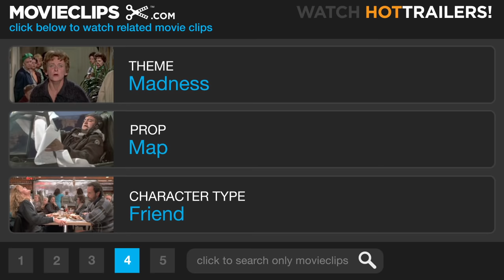Rugrats Go Wild (4/8) Movie CLIP - Uninhabited Island (2003) HD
CLIP DESCRIPTION:
The raft lands on an uninhabited island and Angelica (Cheryl Chase) is reunited with Cynthia.

FILM DESCRIPTION:
Two of the most popular animated series on the children's cable network Nickelodeon get wrapped up in one big-screen package in this comedy-adventure, featuring the characters from Rugrats and The Wild Thornberrys. Drew and Didi Pickles (voices of Michael Bell and Melanie Chartoff) decide to take a special vacation with their children, Tommy (voice of Elizabeth Daily) and Angelica (voice of Cheryl Chase), with their friends (both grown-ups and toddlers) coming along for the ride. However, the ship Drew has chartered isn't especially seaworthy, and their party ends up stranded on an uncharted island in the Pacific. The kids figure the day is saved when they discover that famous explorer and television personality Sir Nigel Tornberry (voice of Tim Curry) is also on the island with his family, but after he gets a world-class knock on the head from a coconut, Nigel's upper intellectual register gets knocked out of commission. The Rugrats are then forced to turn to Nigel's daughter, Eliza (voice of Lacey Chabert), who not only knows the wilds, but can talk to animals, which comes as quite a surprise to Spike (voice of Bruce Willis), the Pickles' family pooch. Rugrats Go Wild also features the voice talents of LL Cool J, Cree Summer, Nancy Cartwright, Jack Riley, and Flea.

CREDITS:
Cast: Phil Proctor, Jack Riley, Nancy Cartwright, Melanie Chartoff, Cheryl Chase, Elizabeth Daily, Tress MacNeille, Kath Soucie
Directors: Norton Virgien, John Eng
Producers: Eryk Casemiro, Gabor Csupo, Albie Hecht, Arlene Klasky, Julia Pistor, Terry Thoren, Hal Waite, Patrick Stapleton, Tracy Kramer
Screenwriter: Kate Boutilier